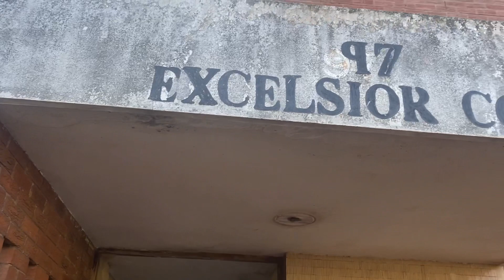Former police flats left in a state of squalor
The Excelsior Court building on Peter Mokaba Road, once a residence for members of the SAPS, has been stripped bare and left in a state of squalor. Berea Mail journalist Nia Louw takes a walk through the dilapidated flats and explores the true extent of the building’s decay.